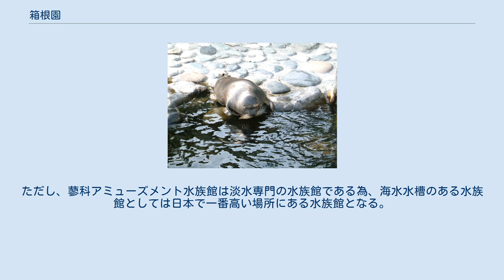箱根園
箱根園（はこねえん）は、神奈川県足柄下郡箱根町元箱根の芦ノ湖湖畔東側と神奈川県道75号線沿いにある、プリンスホテル（2006年3月の再編まではコクド・西武鉄道）が経営するコテージ・植物園・水族館・ショッピングモールなどの複合リゾート施設である。
 箱根山戦争で知られる西武グループ（旧コクド・西武鉄道・伊豆箱根鉄道）側の開発拠点であり、関係施設と併せて、芦ノ湖周辺の観光エリアの一つとして形成している。
 箱根園の芦ノ湖湖畔からも富士山を展望できる。
 箱根園水族館のバイカルアザラシ 1979年に開業した、標高723メートルに位置する水族館である。
魚類・爬虫類・ペンギンを展示する海水館・淡水館とで構成され、450種類32,000点の生物が飼育・展示されている。
2003年には「バイカルアザラシ広場」が設置され、2009年に「温泉アザラシ」が知られるようになった。
 2013年12月から海水館の大水槽でハナゴンドウの展示も行い、一般公募の中から「結(ユイ)」と名付けられた。
結は2015年5月31日に死亡し、現在は展示されていない。
 園内で使用される海水は、西武グループ系列の伊豆・三津シーパラダイス施設内（沼津市内浦湾）で取水され、タンクローリーで毎日輸送されているものである。
 1976年に箱根プリンスホテル（現・ザ・プリンス箱根）の付属施設として、「プリンスコテージ」と「キャンピングコテージ」として開業した。
宿泊コテージ ・キャンプ場（炊事場）・浴場で構成されている。
1986年にはプリンスホテルの別館として「レイクサイドアネックス」が開業した。
 2010年よりこれら施設が箱根園に移管され、「箱根園コテージ&アネックス」となる。
プリンスコテージは「箱根園コテージ ウエスト」、キャンピングコテージは季節営業の「箱根園コテージ キャンピング」に改称した。
 旧称「箱根ピクニックガーデン」（2008年頃改称）。
ザ・プリンス箱根から離れた、県道75号に所在する緑地施設でドッグランがある。
敷地面積は8ヘクタールを超える。
 施設内にゆり園（埼玉県所沢市、旧ユネスコ村）の姉妹施設として整備される「ゆり園」（夏季のみ営業・有料）があった（2010年営業を終了）。
 富士芦ノ湖パノラマパークの向かい・湖畔側にある緑地施設。
入場料有料。
 1996年に「箱根園バーチャルシアター」（ユネスコ村 大恐竜探検館に設置されたものと同じくインタミン製）として開業。
2008年8月1日にフジテレビショップを設置し「フジテレビショップ&シアター」として、施設改装する形で新たに開業した。
 2012年「キッズランド＆ハムスターランド」に施設名称変更。
それに伴い、シアターの稼動は終了している。
 過去の上映作品 以下の施設は箱根園エリア内に位置しているが、箱根園直轄の施設ではない。
 かつての箱根山戦争の影響により、小田急電鉄の「箱根フリーパス」と伊豆箱根鉄道（西武鉄道子会社・西武グループ傘下）の「箱根旅助け」では利用範囲が異なるため注意が必要である。
 ^ 日本で１番高い場所にある水族館は蓼科アミューズメント水族館で標高1750ｍ。
ただし、蓼科アミューズメント水族館は淡水専門の水族館である為、海水水槽のある水族館としては日本で一番高い場所にある水族館となる。